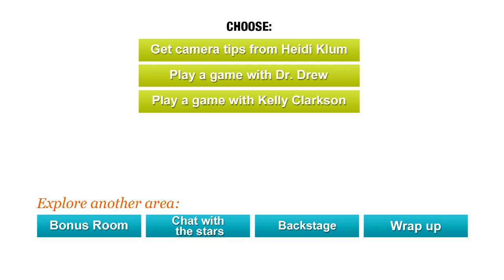Interview with Cody Simpson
Jeannie ran into Cody Simpson, the Australian heartthrob. Watch her get to know him a little better!